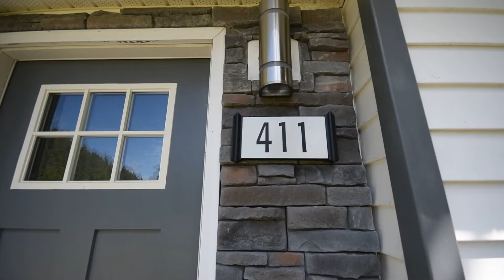[SOLD] 411 Emerald Avenue, Harrison Hot Springs, B.C. | Kim Lee Real Estate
3 Bed | 2 Bath | 1144 sqft Interior | 8800 sqft Exterior

Check out this spectacular rancher style home in relaxing Harrison Hot Springs! Own a piece of paradise on a large 8000 sqft private lot with an attached garage/shop with room for the RV/boat and in a superb location. Conveniently located only 2 minutes to stunningly picturesque Harrison lake, the beach, school, and restaurants. This spacious family home features over 1100 sqft of living space, updated open kitchen with stainless appliances, 3 bedrooms, walk in closet in master bedroom, 2
bathrooms, and enjoy summer evenings in your private fully fenced yard. Beautiful peaceful neighbourhood with new townhome developments close-by. Perfect for investors, a vacation property, or a place to call home!

Kim Lee
Oakwyn Realty Downtown Ltd.